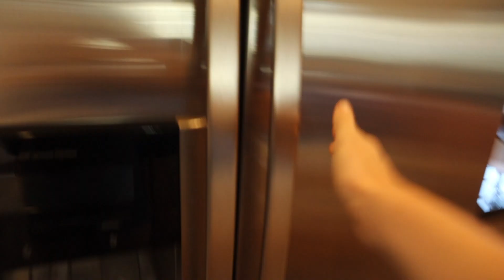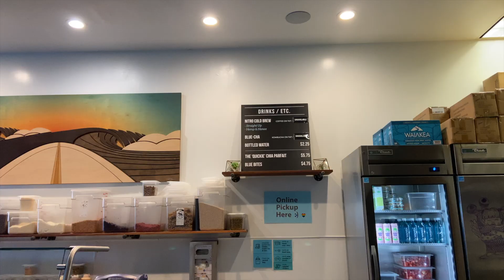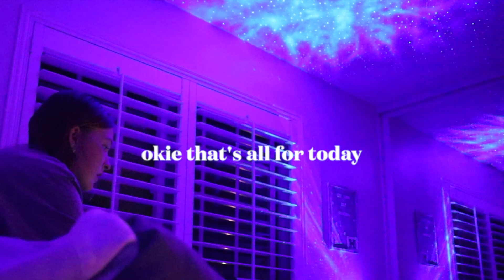busy weekend in my life (hair cut, coffee, working out, target, acai bowls)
-it was a very fun and productive weekend, here is everything i did this weekend. i hope you enjoyed! :)
-emily